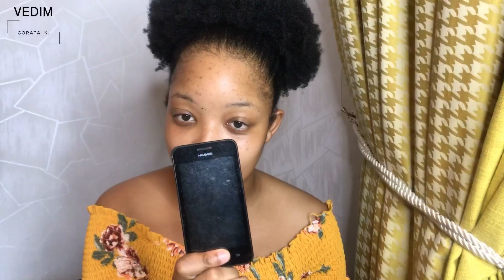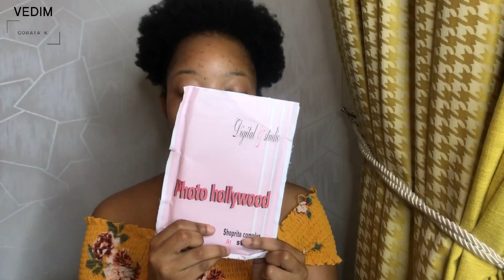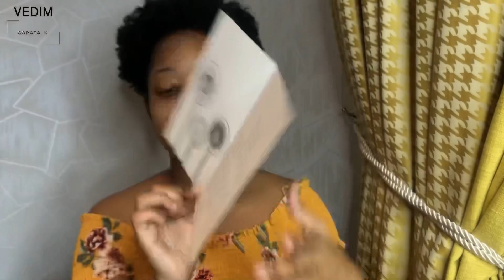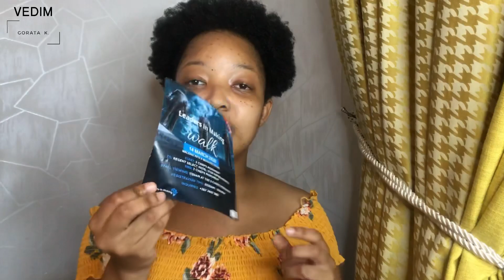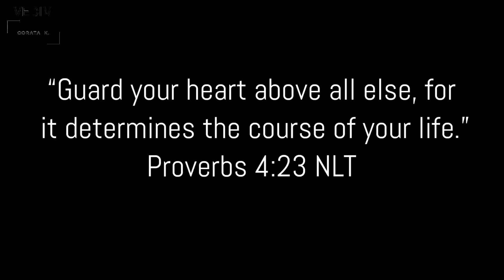soooooo i’m a hoarder 💀 well kinda... lol | revealing my memory box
Hey GSQUAD 💛💛
In this video, I show you all the random things I keep in my lol box. I wasn’t even aware of what I was doing until recently 😂 I really was just keeping my things safe 😂😂 do you also do this? Leave a comment 💛
Oh and I lied in the tittle 😂 a hoarder isn’t the word to describe but I couldn’t find the right word so 🥴

FAQ
What i use to record : DJI Osmo Pocket / iPhone 7
Editing software : iMovie / Vivavideo
Name : Gorata Kenaope
Age : 20 years old

I have a joined channel with my friends, XOExclusiveStream, check it out